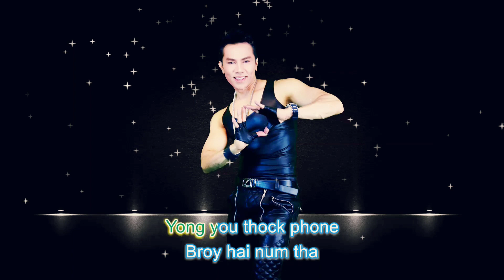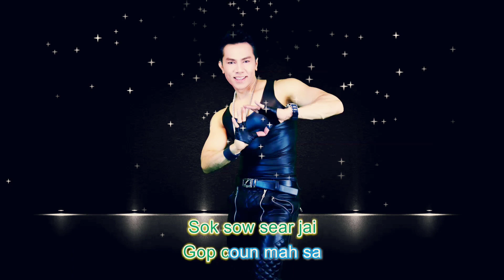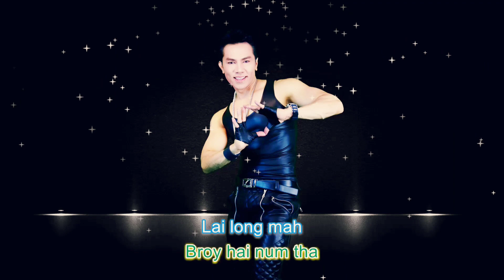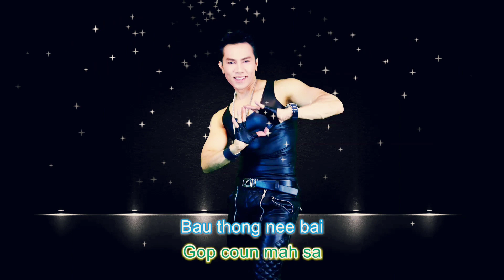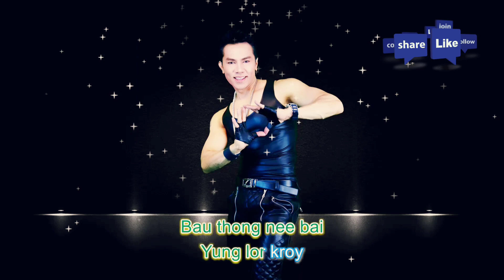Spencer Laos New Wave- Bau Thong Nee Bai / Karaoke with Vocal